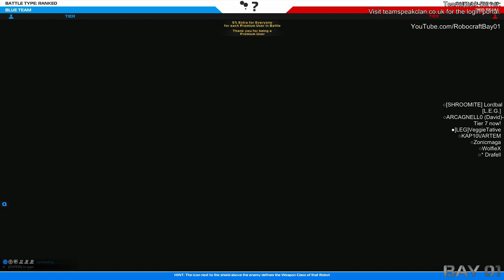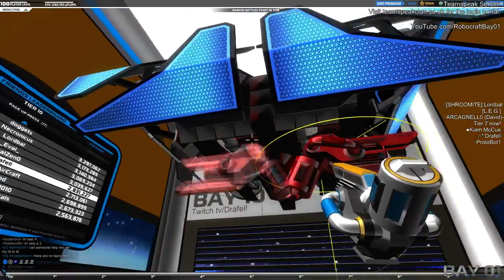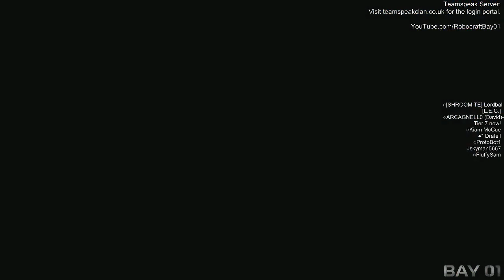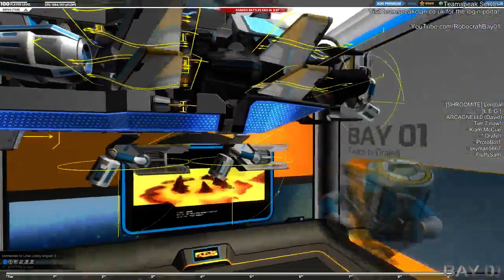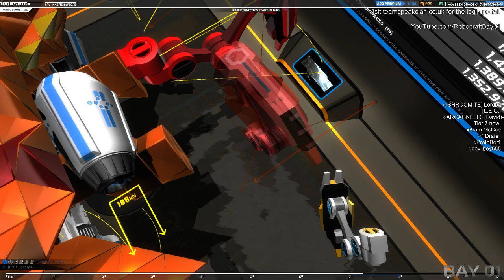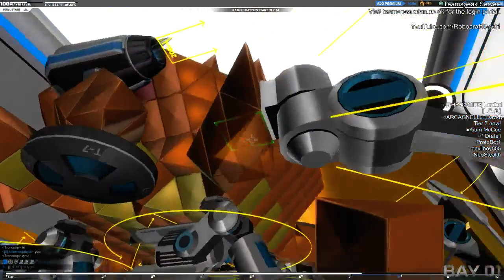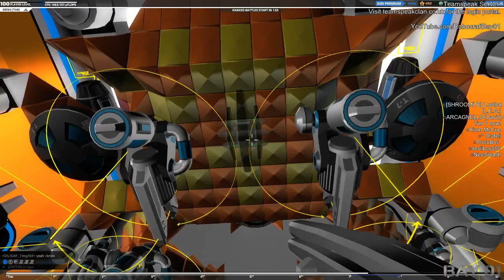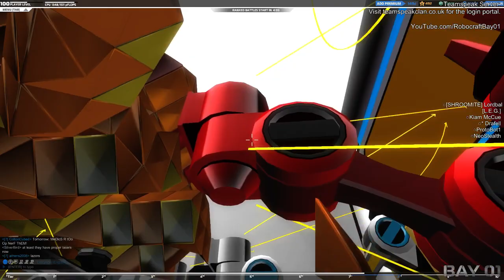Let's Play Robocraft - Rise of the Walkers - 1 / 4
A marathon 6 hour play session of post-Rise free-to-play Robocraft.

In part 01 we discover platoons are broken (unless you don't change a thing) and I mess around with nano's and legs on various bots.

Play Robocraft for free!

System Specs:
Processor: i5-3570k @ 3.4Ghz
Motherboard: ASRock Z77 Extreme 4
Graphics: Sapphire Radeon HD 7850 OC
RAM: 8gb G-Skill DDR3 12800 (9,9,9,24)
Hard-disk: 128gb OCZ Agility 4 SSD (O/S), 2TB Western Digital Caviar Sata-III and 500GB Sata-1 conventional drive